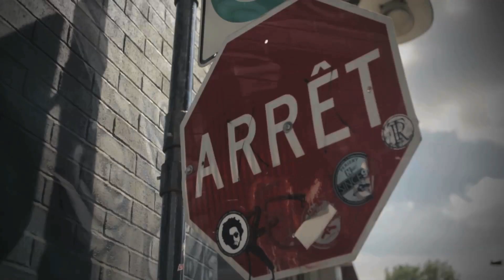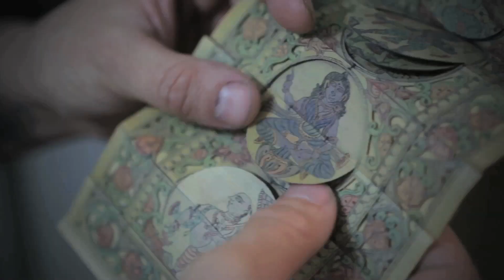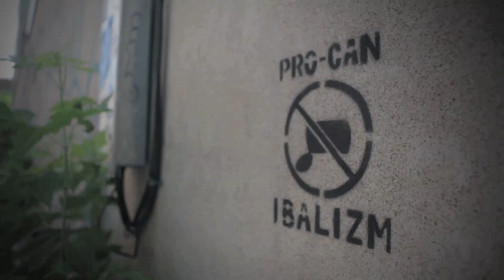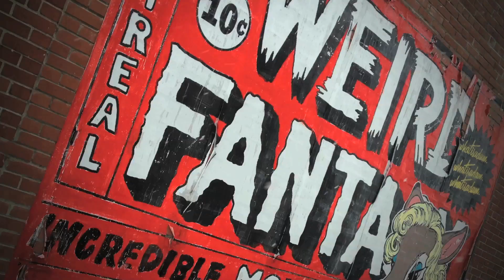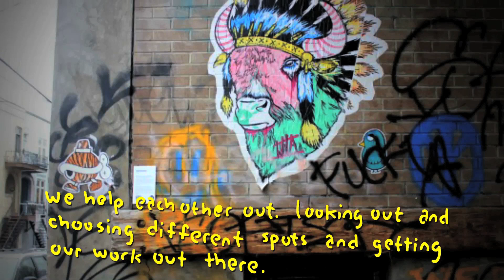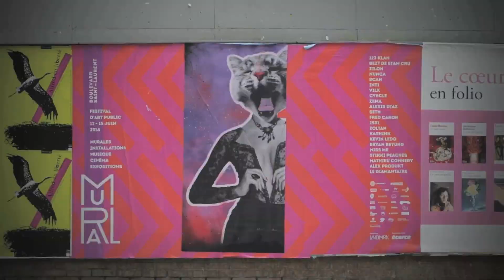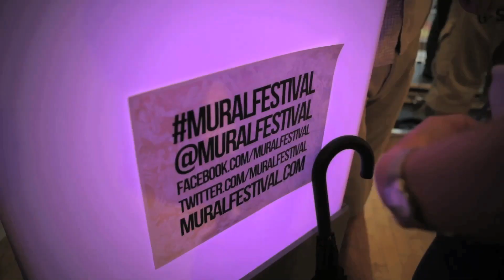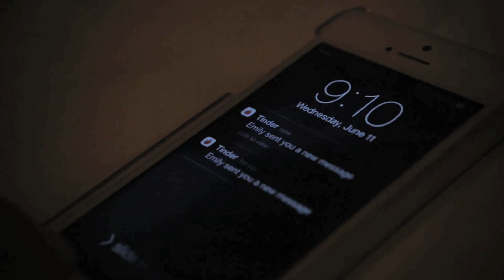HANKSY'S "SURPLUS CANDY" :: EPISODE 1 :: MONTREAL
Presented by Squarespace

Intro Animation by Sachio Cook
Additional Sound Production by Sean Ferguson
Executive Produced by Ben & Bobby Hundreds